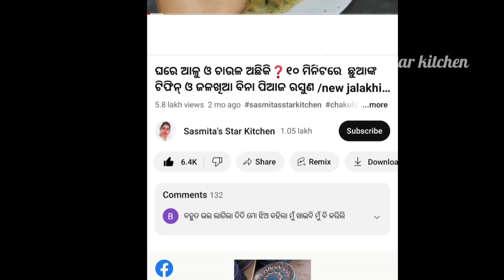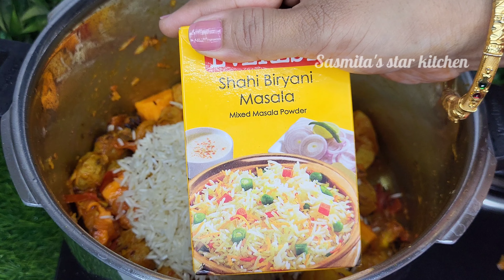ଗୋଟେ ରେସିପିରେ କାମ ଚଳିବ👍ଅଲଗା ଡାଲି,ଭଜା ସନ୍ତୁଳା ତରକାରୀ ଦରକାର ହେବନାହିଁ❗soyabean recipe/palau recipe odia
soyabean recipe
soyabean tarkari
palau recipe
soyabean palau
soyabadi recipe
 soyabadi tarkari
palau recipe in odia
odia recipe
sasmita's star kitchen